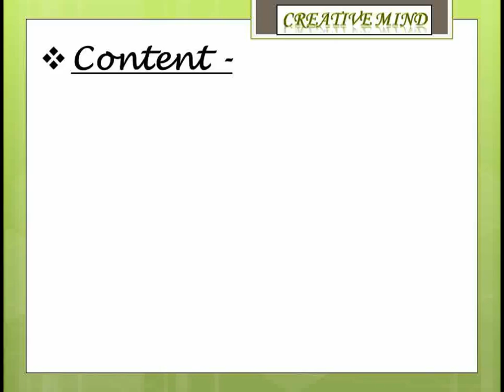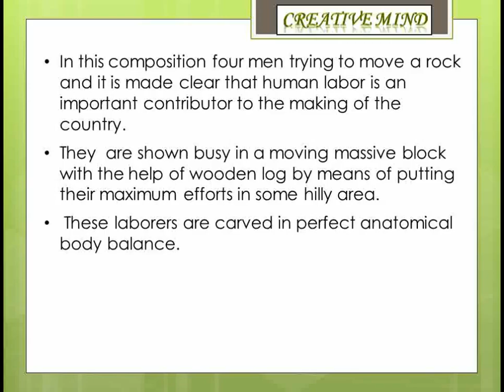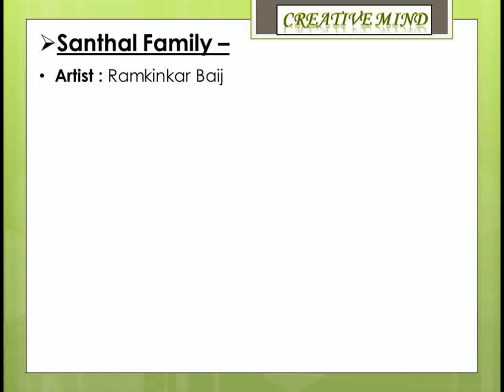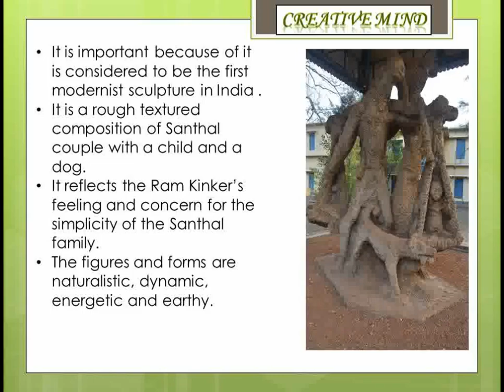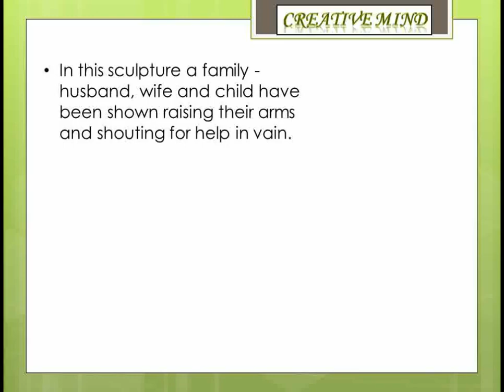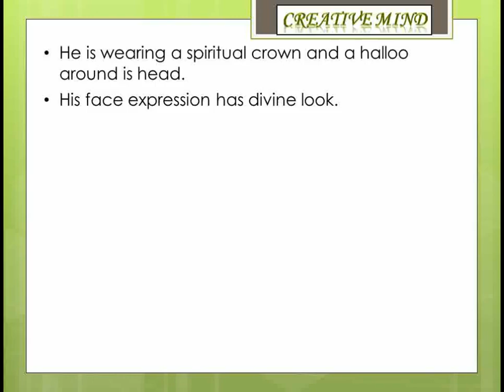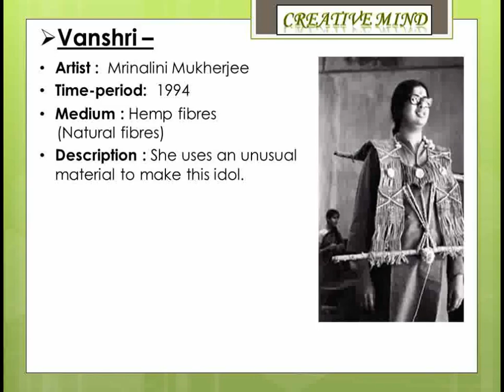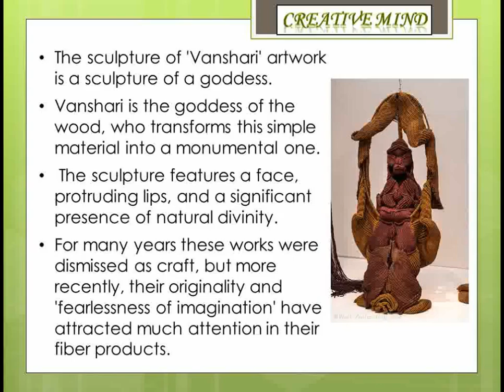Chapter 7 Modern Indian Art ( Part 6 )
-) Some of the main paintings of modern Indian art -
~) Triumph of Labor
~) Santhal Family
~) Cries Un-heard
~) Ganesha
~) Vanshri